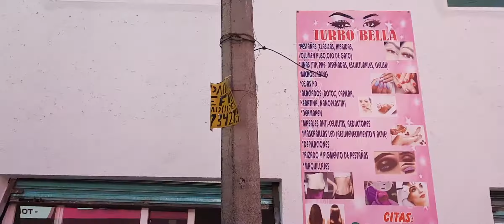GUAPISIMA " MISHELL DIAZ Y ERIK FARJEAT VISITENLOS!!! CDMX ZONA ORIENTE!!